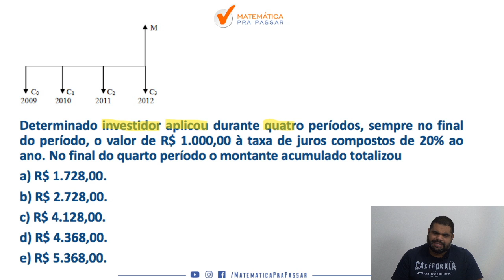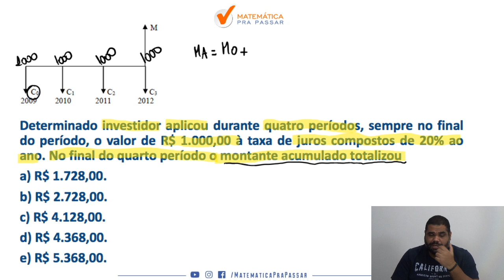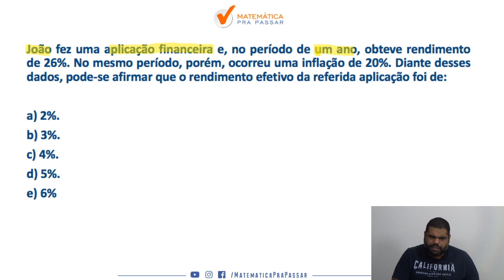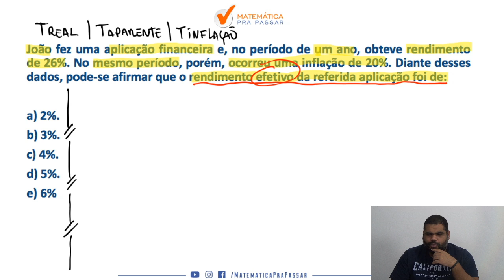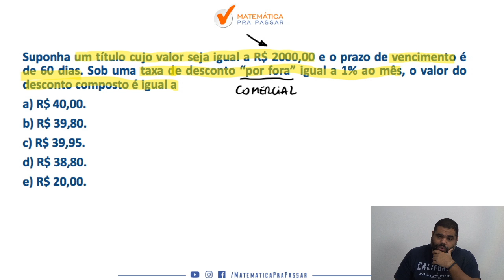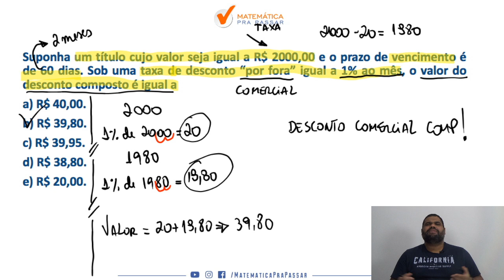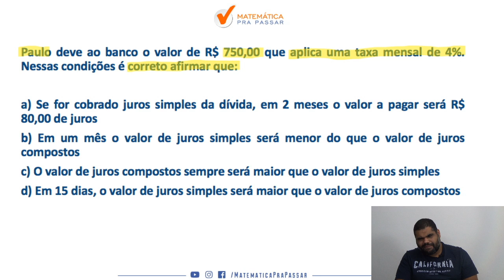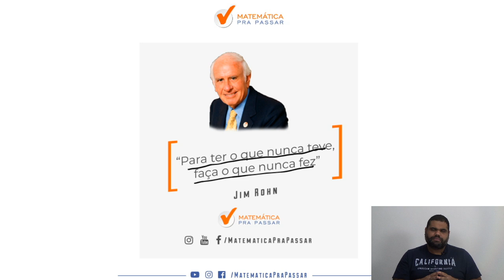BB : Como Aprender Matemática Financeira - parte 1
Nesse aulão nosso professor, MARCÃO, ensina todos os MACETES para você detonar na prova de MATEMÁTICA FINANCEIRA , com o MÉTODO MPP, para transformar a história da sua vida.